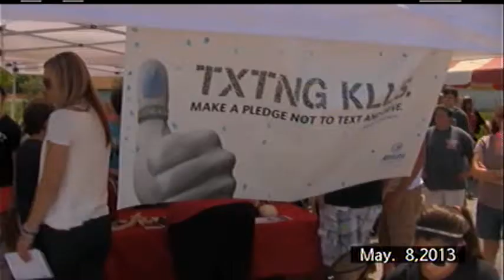MPACT'D 2013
Excerpts from the 2013 Road to Reality Rally at Gillespie High School along with United Methodist Church in Gillespie IL